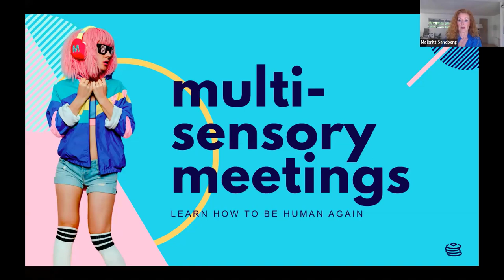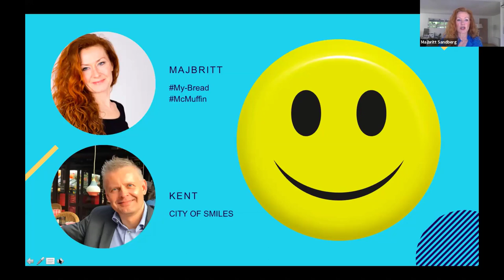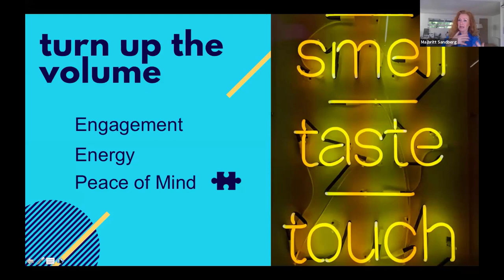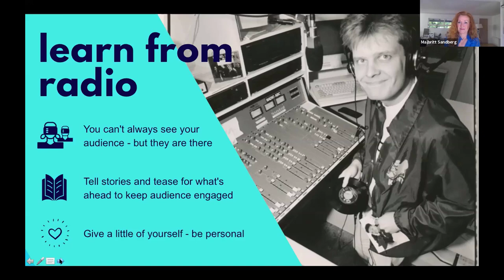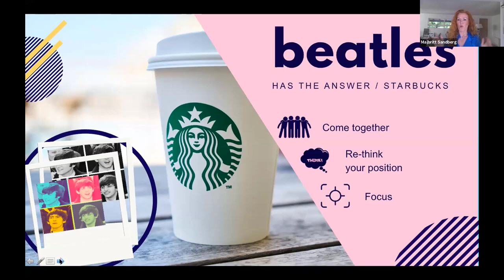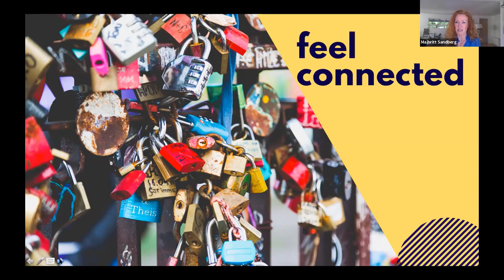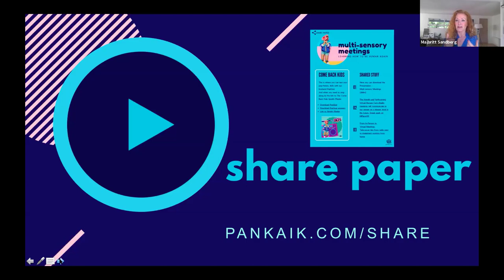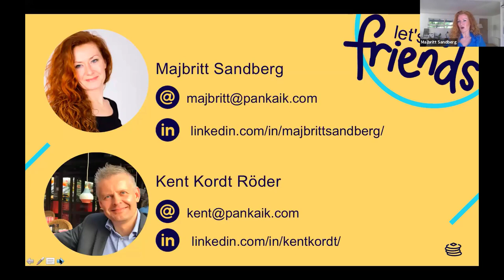Multisensory meetings - Majbritt Sandberg and Kent Kordt Röder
When coming back from a state of shock it’s important to learn how to be human again. By communicating to our senses, we create emotions. Bring the fun back and learn how this basic skill can elevate us to new stages - whether you’re meeting face-to-face, online or hybrid. That’s why senses = emotions.

Learning Objectives:
1. Understand how to be memorable and good company in tough times
2. Connect with your peers on an emotional level (and leave with a smile on your face)
3. Learn why The Beatles have always known the answer